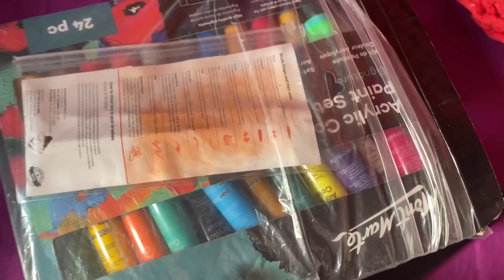100 Pushups 30 days Challenge Day: 1 | Halat kharab!!! | Sasu ma ko laga Netflix ka chaska